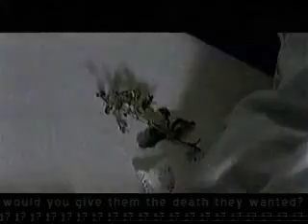med ethx euthanasia group 7